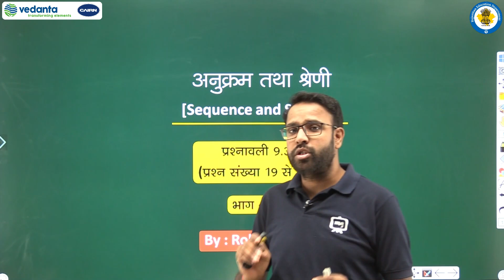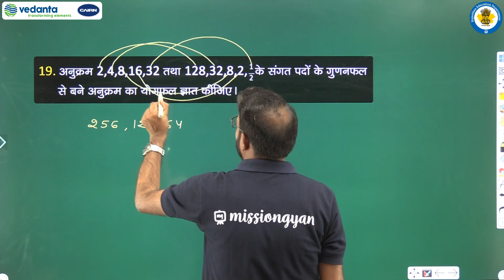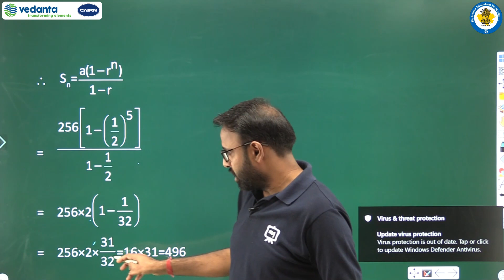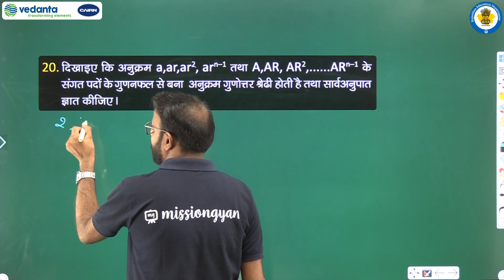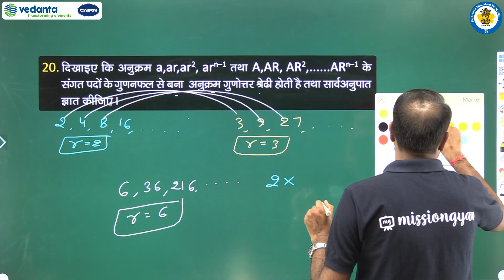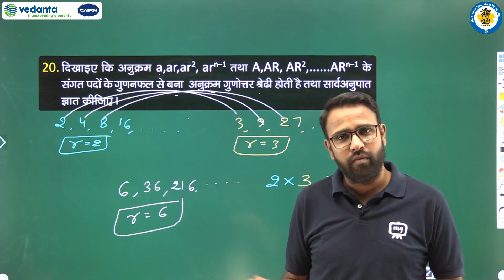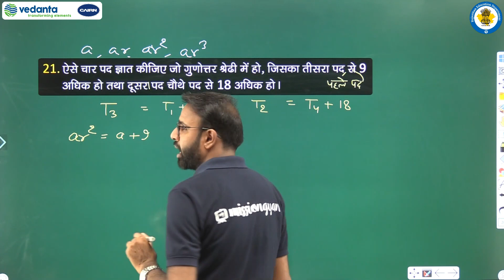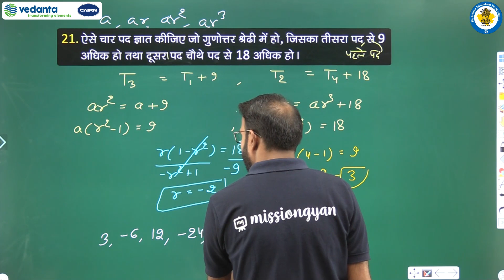RBSE | Class - 11 | Math | गणित | अनुक्रम तथा श्रेणी | प्रश्नावली 9.3 (प्रश्न संख्या 19 से 21)